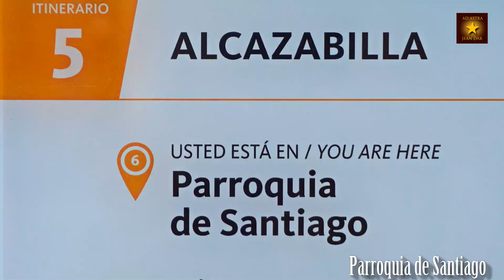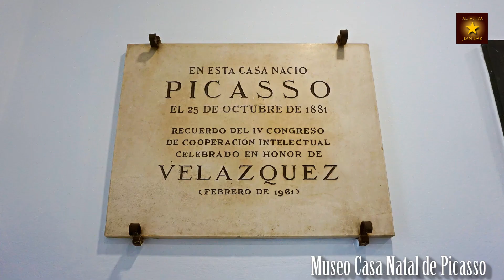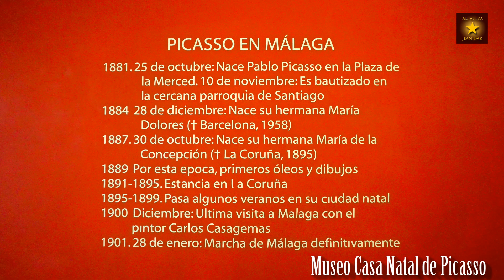Málaga, Andalucía, Spain IN TWO DAYS 15 & 31 July 2021 | Loaded with history and art museums!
Loaded with history and brimming with a youthful vigour that proudly acknowledges its multi-layered past, the city that gave the world Picasso has transformed itself in spectacular fashion, with half a dozen new art galleries, a radically rethought port area and a nascent art district called Soho.

Due to the Covid-19 pandemic restrictions during my visit, access to sites and locations were limited, had altered opening hours or closed. Also, taking in Málaga in only two days may put limits to what is feasable.

The Phoenicians first colonized the city of Malaga in the 12th century B.C. and named it Malaka. The name of the city probably came from the Phoenician word ‘Malac’ which means ‘to salt’. The Phoenicians settled along the Guadalhorce River, which was the fish-salting centre. Slowly, Malaga became an important commercial centre, as it was rich in metals like silver and copper.
They also came in and settled into an area called Mainake in th 6th century B.C. and ruled until around 550 B.C. when the Carthaginians attacked and took control of Málaga. This forced the Phoenicians also to abandon their settlements as the Carthaginians took control of the commercial industry.

The Romans attacked Málaga and other parts of Spain around 218 B.C. and drove out the Carthaginians. The Romans included it under Hispania Ulterior of Roman Empire. Under the Romans, Málaga witnessed a cultural and economic revolution as the Roman theatre and the port of Málaga was constructed. During this period Málaga was named a confederate city of Rome under the Emperor Tito’s rule, which further multiplied its importance among other Spanish cities. During the Roman rule, Málaga was amongst the few cities, which had adapted well to Roman lifestyle and where Christianity majorly became present. After the Roman Empire fell at the beginning of the 5th century, the Visigoths attacked Málaga and subsequently took full control of the whole town.

The Visigoths couldn't dominate Málaga for a long time and left when the Moors attacked the city in 711. The Moors ruled Málaga centuries and called Spain Al-Andalus, and left behind interesting historical structures, festivals and cultural activities. Initially the Moors concentrated on guarding Málaga against other foreign invaders along with expanding their territorial boundaries. It exported to the whole Meditteranean and to the seaport of the Arabian Kingdom of Granada. Abd Al Ariz played a major role in the expansion of the town. Málaga became a significant Moorish city, famous for its figs and wine, and was one of the last Moorish cities to fall to the Christian conquerors in August 1487.

During the Christian rule Málaga was transformed into a Christian tcity with the construction of churches, while the Moorish structures were destroyed. The only exceptions were the forts of Alcazaba and Gibralfaro. It was not till the 1960’s that Málaga became famous as an important tourist centre with hotels and resorts sprouting all over the city. Today Malaga is an important commercial centre and boasts Spain’s second largest port and its third largest international airport.